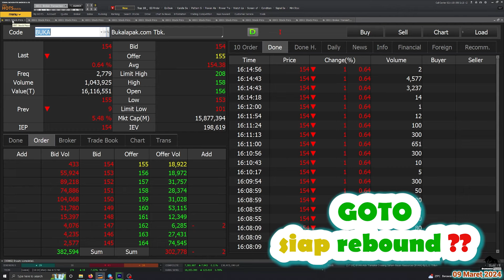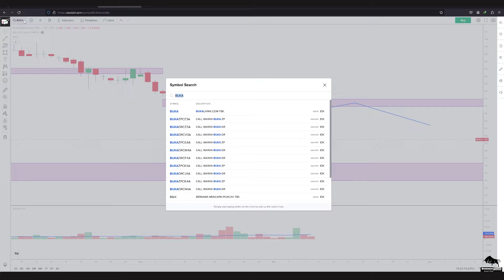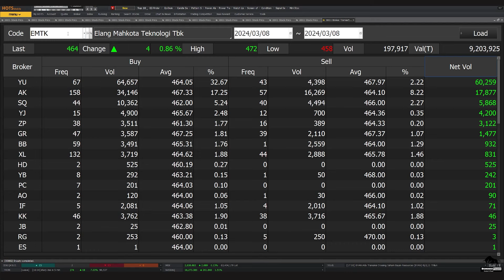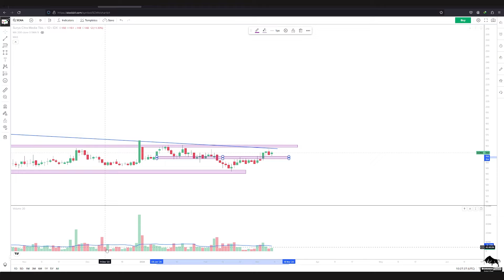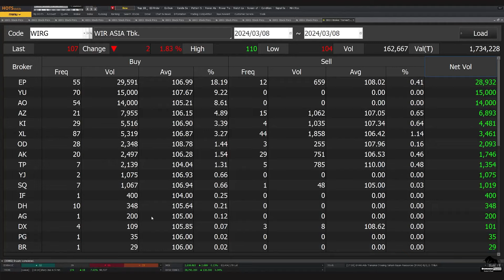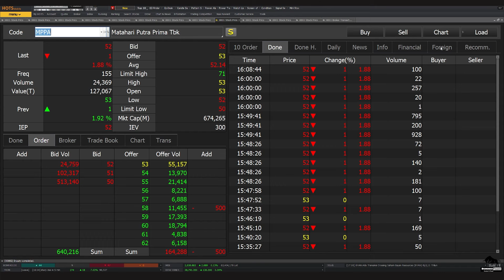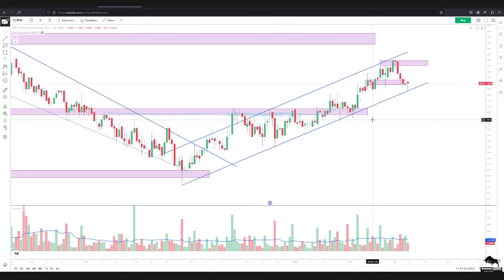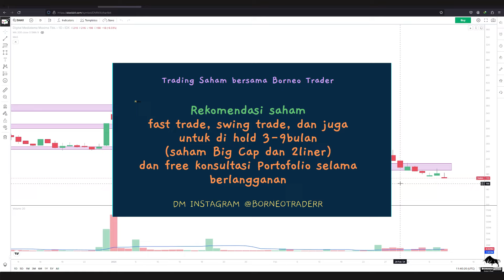Analisa Teknikal GOTO BUKA EMTK SRTG SCMA WIRG SLIS MPPA MLPL BFIN DMMX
2. Atomic Habit ( Perubahan kecil yg memberikan hasil luar biasa)

 0:00 - intro
 0:31 - BUKA
 2:00 - GOTO
 3:08 - EMTK
 4:33 - SRTG
 6:13 - SCMA
 6:55 - WIRG
 8:09 - GIAA
 9:02 - SLIS
 9:50 - MPPA
10:30 - MLPL
11:04 - BFIN
12:16 - DMMX
13:50   Info Grup Trading Borneo Trader